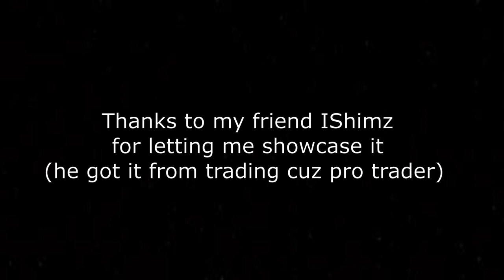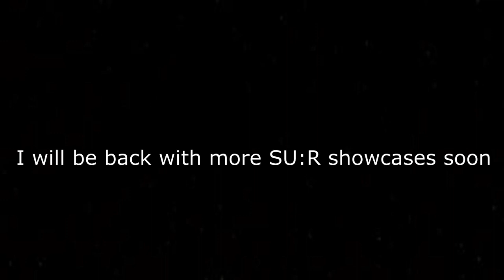Stand Upright: REBOOTED- Legendary GER Showcase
Special thanks to my friend IShimz for letting me showcase Legendary GER.